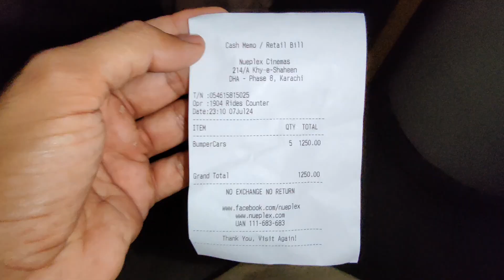From Al-Asif To Creek Vista Clifton Karachi | Karachi Seaview _ Arifvlogz